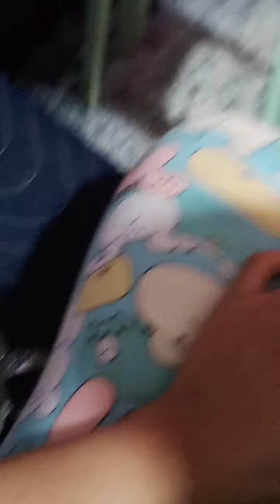Service Car wash D Sni mcm 👎👎👎 da | Vlog Pda Kourtkim(1)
Alhamdulillah..

OOTD...

Credit by BB @meow.pojie 📸📷📸💃

Ba mai dtg kedai Che Dah Gais, Lorong 2, Pintu Ke-2 Bersebelahan Pasar Ikan Masin no lot 111..Murah2 sak 😉✌🏻

Am Cancer Fighter 💪🏻💪🏻💪🏻